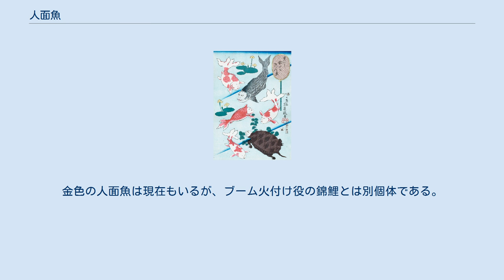人面魚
『見立て似たか金魚』芳幾作 人面魚（じんめんぎょ）とは、頭部を正面から見た場合に、人間の顔（人面）のように見える模様を持つ魚。
注目されるようになったきっかけは、善宝寺（山形県鶴岡市）の「貝喰（かいばみ）の池」にいた金色のニシキゴイ（錦鯉）である。
その後、銀色や黒色っぽいマゴイを含めて全国各地で報告されるようになった。
明るい体色のコイの鼻孔付近が黒く染まっていたり、黒っぽい体色のコイの鼻孔付近が明るめの色をしていたりする個体を正面の斜め上から見ると、彫りの深い人の顔のように見える。
 貝喰の池に、頭部が人の顔のように見える錦鯉がいることを善宝寺の信徒は古くから知っていた。
1990年（平成2年）春に写真週刊誌『フライデー』が読者投稿写真を掲載したが、遠くからの撮影でピントがやや甘かった。
これを見たスポーツ新聞『東京スポーツ新聞』（東スポ）編集部がカメラマンに現地取材を命じ、同年6月12日付で「噂の人面魚が笑った」と報じた。
ワイドショーなどテレビ番組でも報じられてブームとなり、貝喰の池には同年夏に1日1万人が押し掛けた日もあり、池に落ちた人もいた。
日本各地で似たような魚がいるとの報道・報告が相次いだ。
 人面魚がブームになった背景としては、それ以前から、人間の顔を持ち、言葉を話す人面犬がいるという都市伝説があったことが指摘される。
魚に限らず人間の目鼻立ちに似た模様を持つ哺乳動物までもが持て囃された。
 人面魚ブームはやがて終息したものの、令和への改元に際して「平成の顔」として一部マスメディアに取り上げられたため、貝喰の池は2019年（令和元年）のゴールデンウイークに訪問者が一時増えた。
2020年時点、現地には最初のブーム時に善宝寺が建てた「人面魚の貝喰の池まで徒歩2分 約200m」という案内看板がある。
金色の人面魚は現在もいるが、ブーム火付け役の錦鯉とは別個体である。